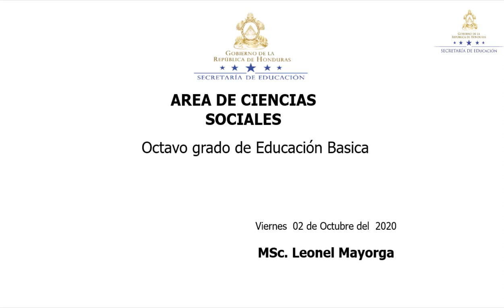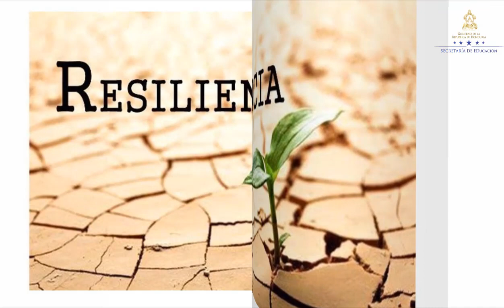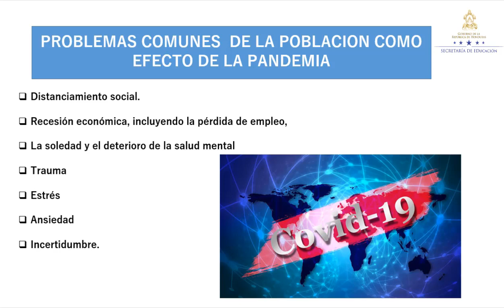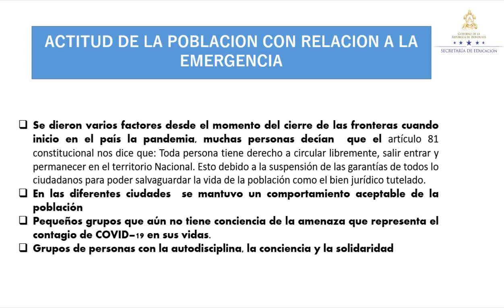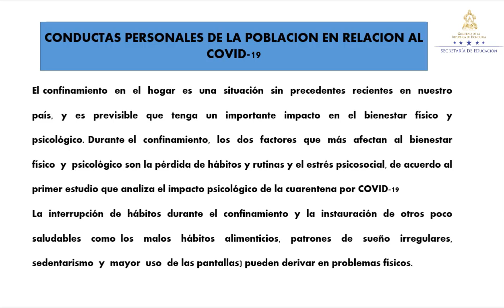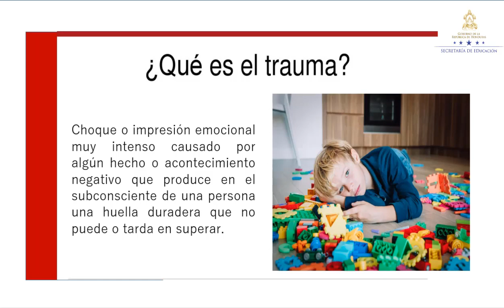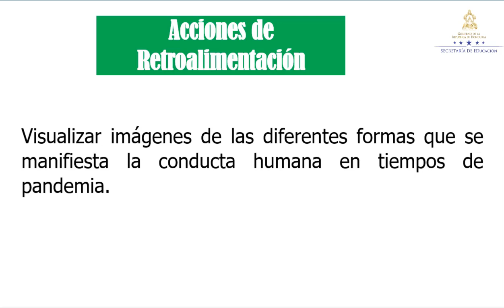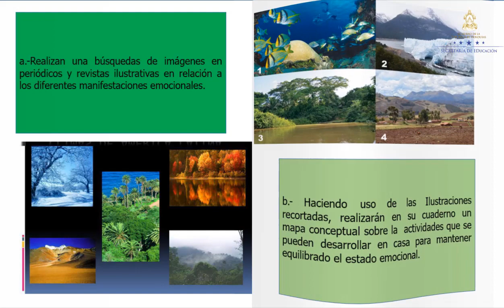Resiliencia – Octavo Grado – Ciencias Sociales